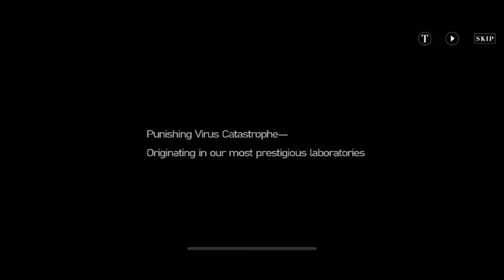Gray Raven Gameplay Walkthrough Ep.1 (Android/IOS)Mobile